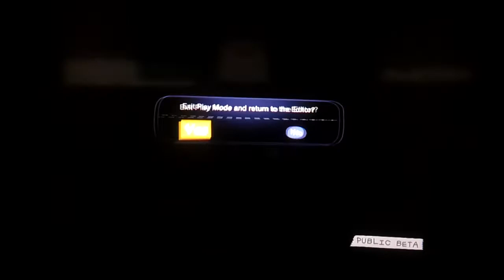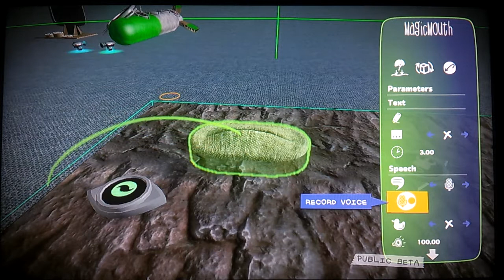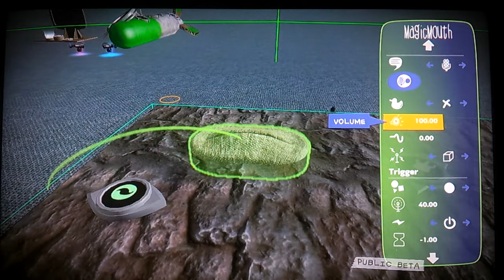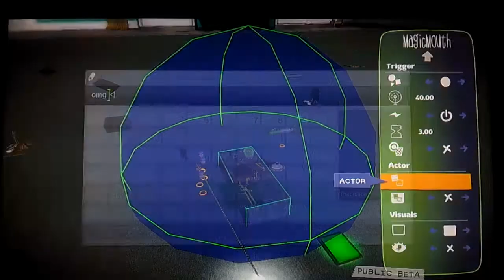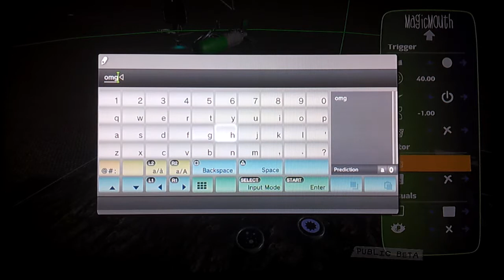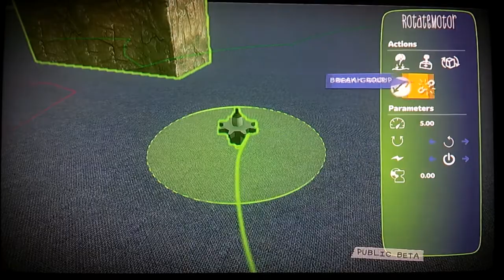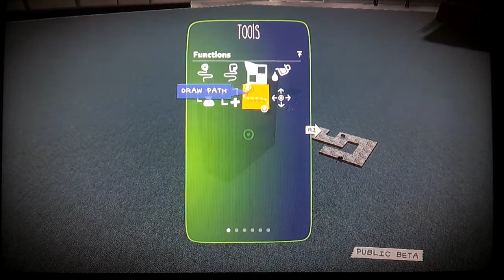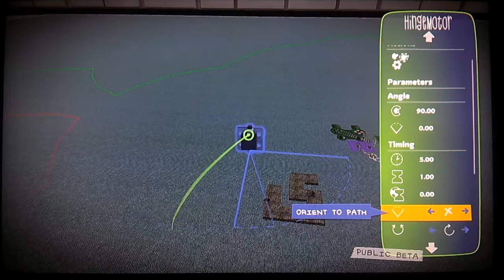LBP Karting Beta - Create Walkthrough Part 6 - Gadgets and Motors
Motortastic